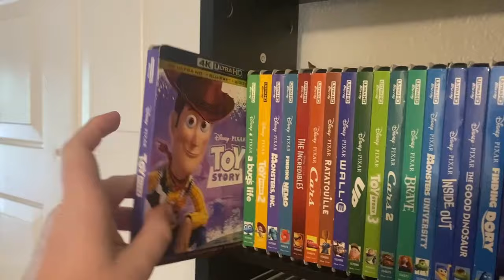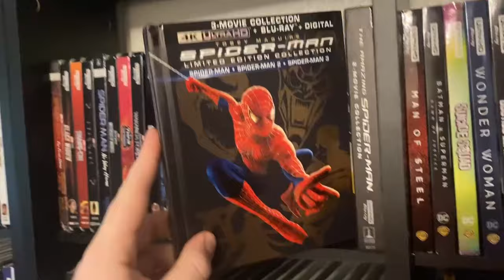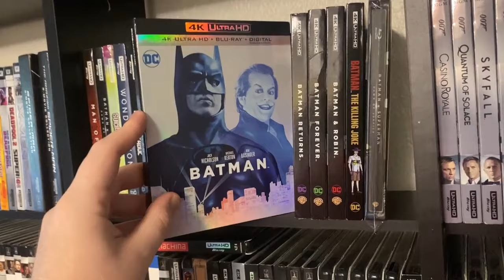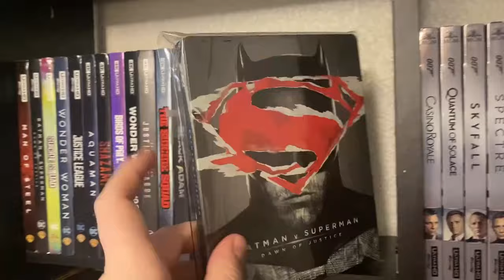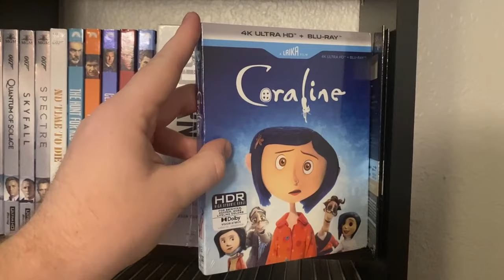My Entire 4K Ultra HD Blu Ray Collection (2023 Update)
All of my 4K Ultra HD Blu Rays in 1 video (500+ Releases)!

What titles do I still need?
What titles are you on the hunt for?

Let's talk about it in the comments.

Long live physical.